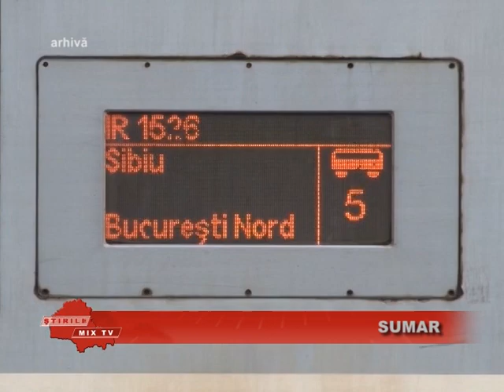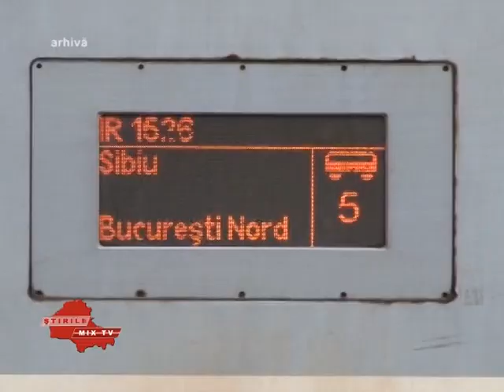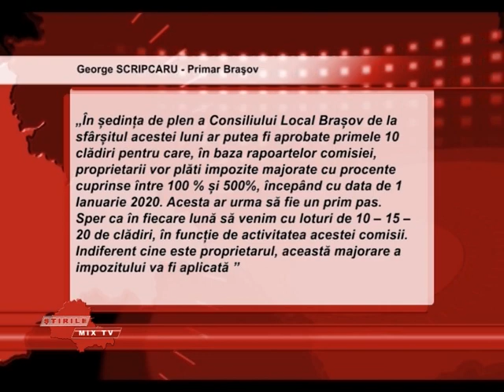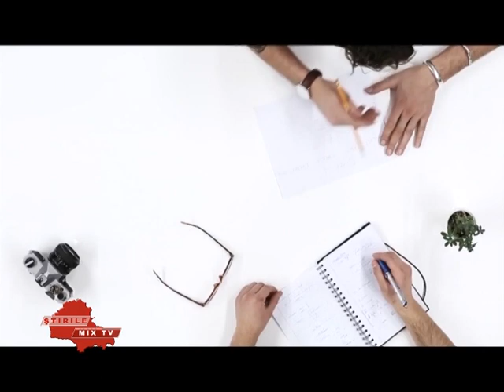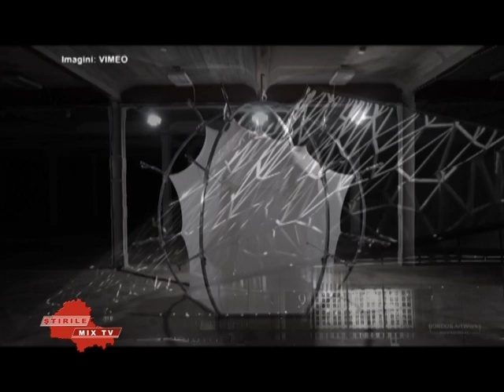Stirile Mix Tv 07.08.2019